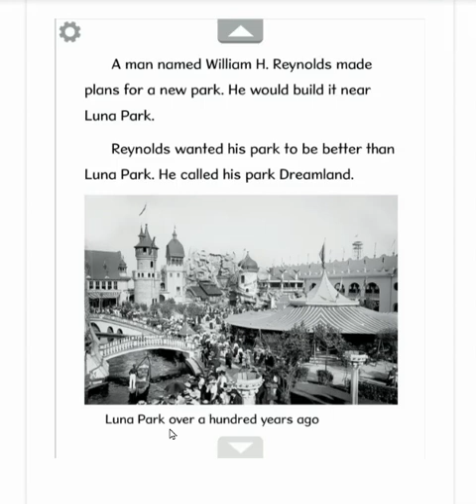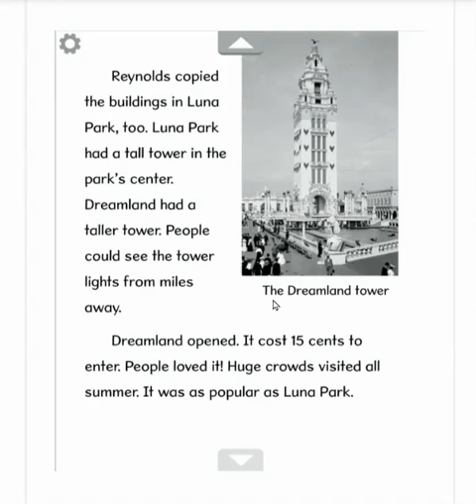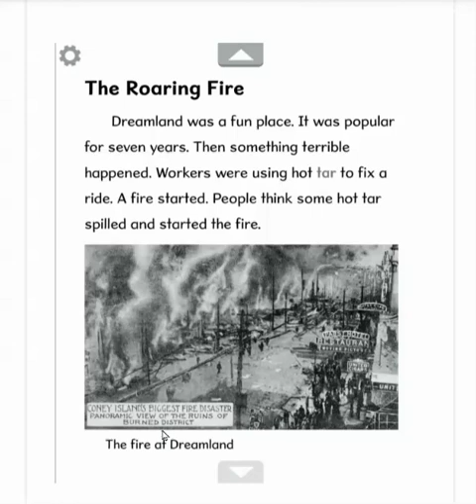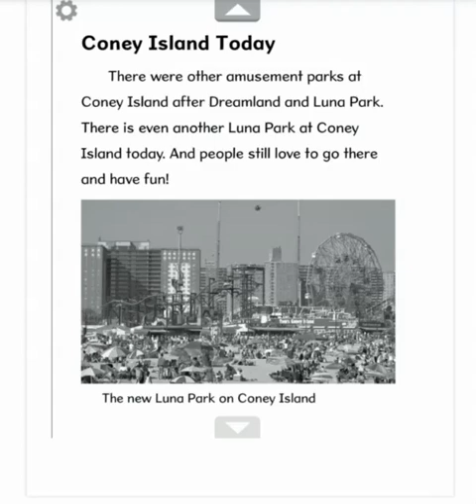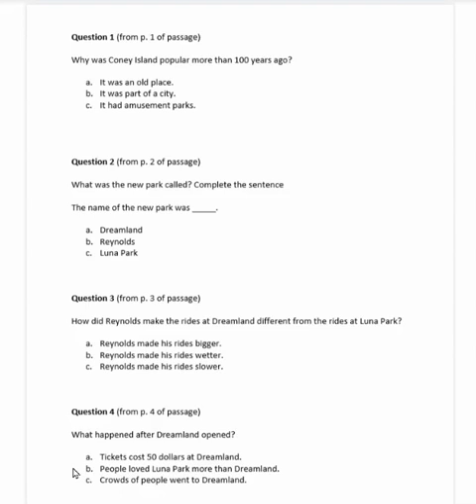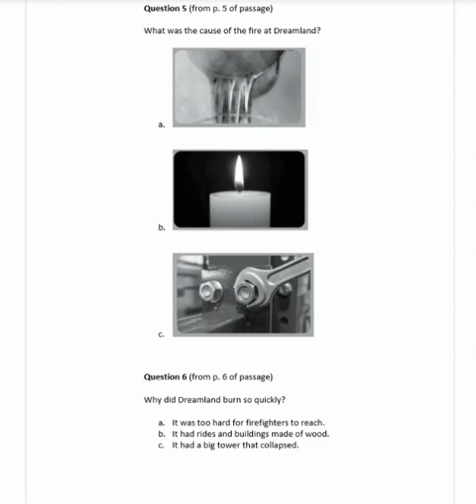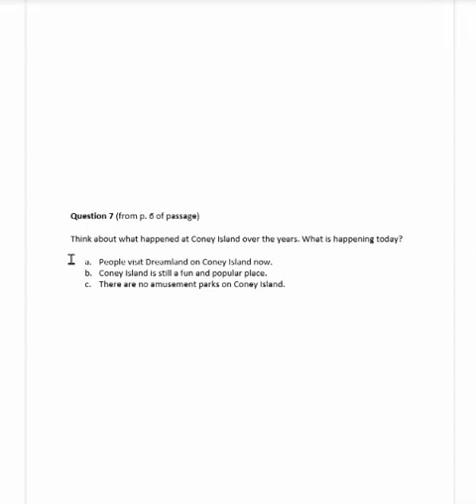Lesson 2.3: How Coney Island Came Back